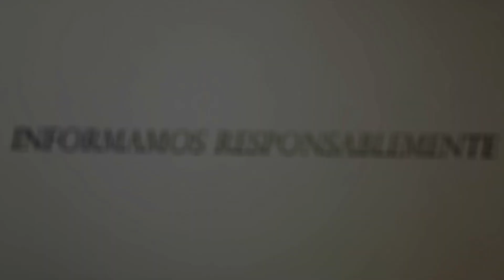PATRONATO NACIONAL DE LA INFANCIA REALIZA II RECREATIVA INFANTIL EN OSA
La actividad fue organizada por la Oficina Local del Patronato Nacional de la Infancia en Osa.